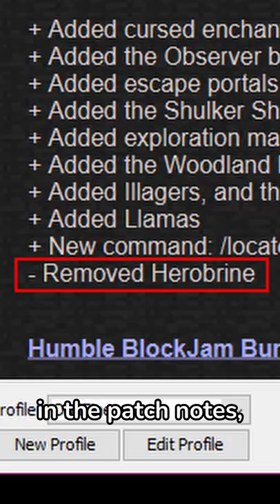HEROBRINE may have been in MINECRAFT!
herobrine, the hoax, may have actually been in minecraft and we may have never known...

►SHOUTOUT TO  FOR BECOMING A CHANNEL MEMBER!!

1.055K Views - Feb 6, 2024

I am partnered with BerryByte! They provide EXTREMELY powerful and very affordable servers for Minecraft and other games!

chez guy does another Minecraft challenge, a Minecraft, But challenge, but not Minecraft, But You Can't Touch Grass, Minecraft But You Can't Touch The Color Blue, Minecraft, But You Can't Touch Sand, Minecraft But You Can't Touch The Color Green, or any of his other Minecraft 1.18 challenges in 2022!

Today chez guy plays not Minecraft, But Water Rises or Minecraft, But Lava Rises, Minecraft 100 Days, or any other Minecraft but challenge like that, but Minecraft short from chez guy! It was HILARIOUS.

The goal was to try to inform / speed run / speed runner of Minecraft against a killer / assassin but it is me, chez guy from youtube / tiktok / twitter , playing Minecraft Java 1.18.2 and not Minecraft Bedrock.